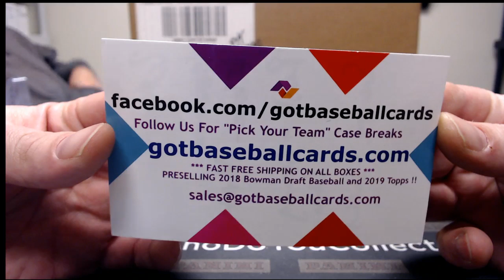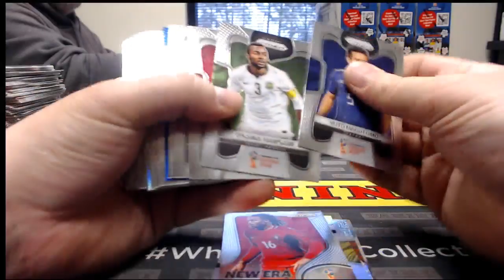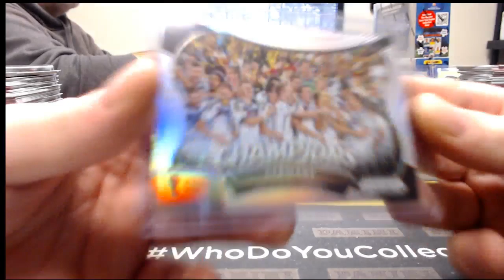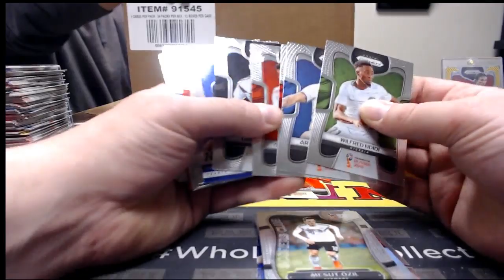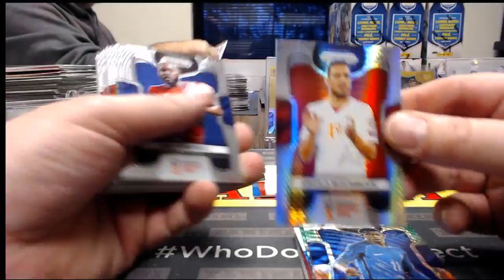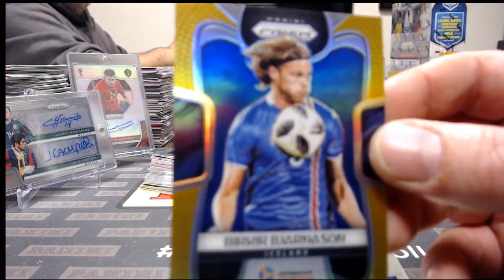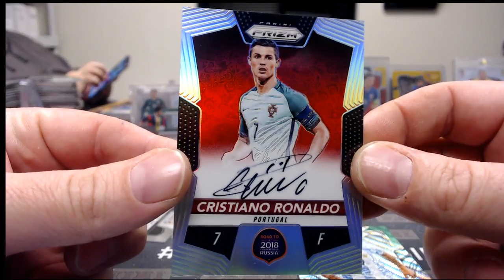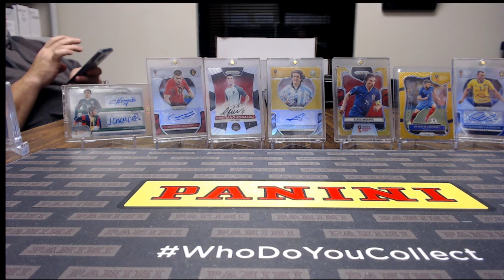2018 Panini World Cup Prizm PYT #70 & 71 - US Soccer Breaks - GotBaseballCards